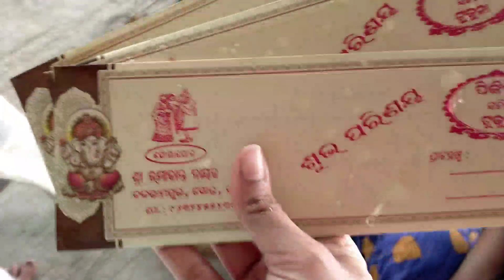Before marriage rituals#Guaa mangalan#yt#Newly married couples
Before marriage rituals#Guaa mangalan#yt#Newly married couples#lovemarriage